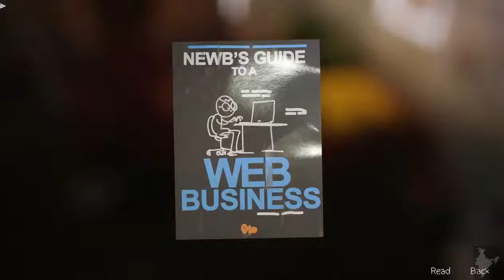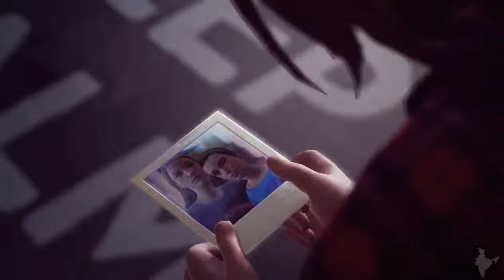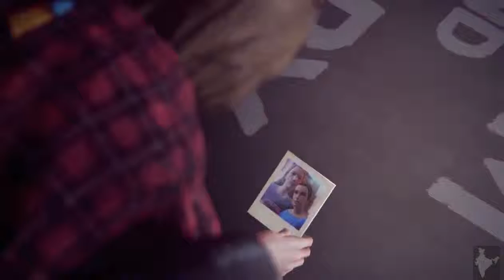Life Is Strange (PC) Gameplay Let's Play Episode 3 Part 6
This is the sixth part of Life Is Strange: Chaos Theory in which they visit Freddy's RV and mound some more clues about Rachel which makes Chloe very disturbed so she leave us at Blackwell and go, while looking at the old picture Max found some weird power and take her to that movement.